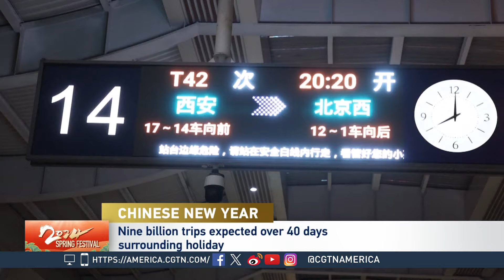Global Business: Lunar New Year Kicks Off in China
CGTN's Sean Callebs talks to Qu Qiang, Assistant Director of the International Monetary Institute, for insight into this year's Lunar New Year festivities.